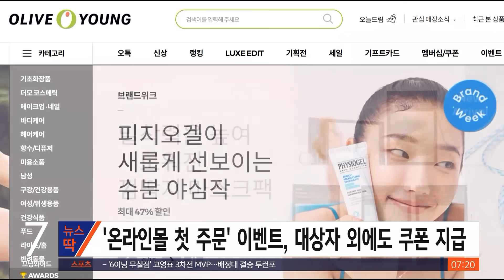올리브영 이벤트에 소비자들 혼란…"직원 실수" 무슨 일 / SBS / 뉴스딱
이에 대해 올리브영 측은 "구매 이력이 없는 고객을 대상으로 지급하기로 한 온라인몰 쿠폰이 내부 직원 실수로 가입고객 누구나 다운로드 받을 수 있도록 설정된 것으로 확인됐다"고 밝혔는데요.

쿠폰을 사용한 주문 건에 대해서는 별도의 취소 처리를 하지 않기로 했지만 다운로드 후 사용하지 못한 쿠폰의 경우에는 사용하지 못하도록 삭제 조치를 취한 상황이라고 합니다.